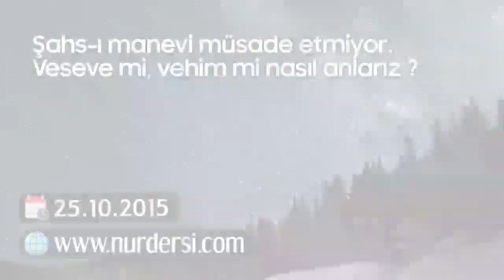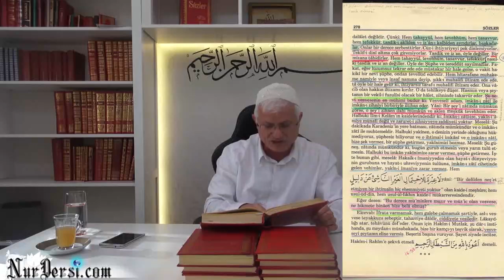Şahs-ı Manevi Müsaade Etmiyor - Vesvese mi, Vehim mi Nasıl Anlarız?